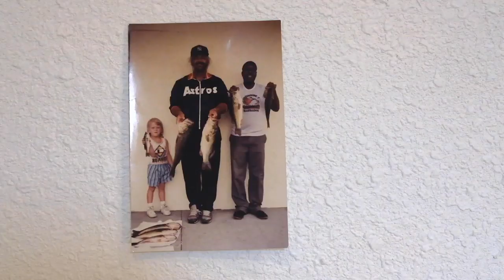Joe's Room Ep #1 David Lackner & Gabriel Muller.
Every Monday, Wednesday, Friday at 8PM PST.